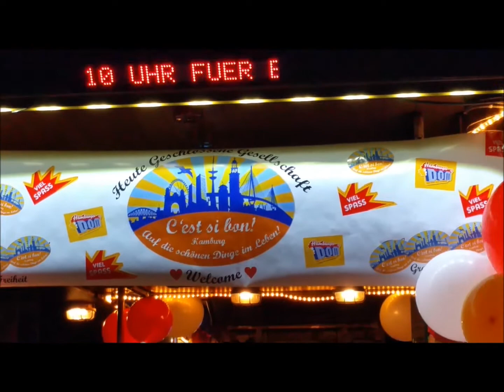C´est si bon - (Pyjama Bar Reeperbahn)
(djmini)